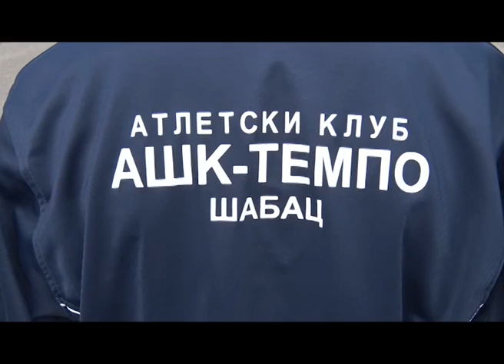Uspeh AŠK "Tempo"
Na KUP-u Srbije za pionire atleticari ASK Tempa su ostvarili odlicne rezultate, a pionirke su u ekipnom plasmanu bile trece, sto je najveci uspeh kluba ostvaren do sada u ovoj uzrasnoj kategoriji.